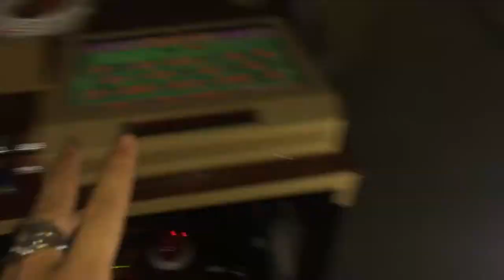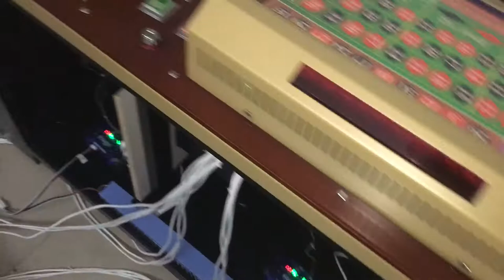anti theft protect cheating device of roulette machine